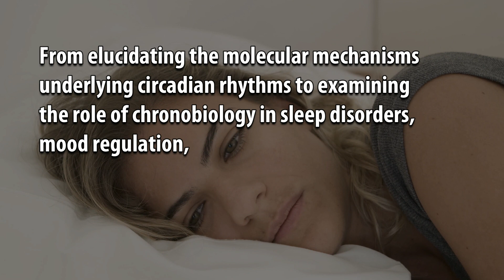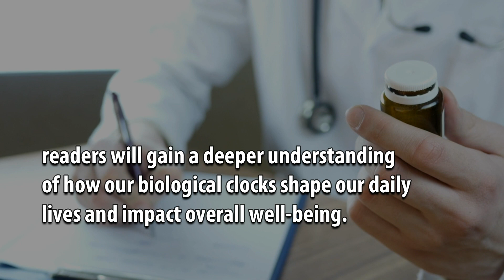Chronobiology Unlocking the Mysteries of the Biological Clock